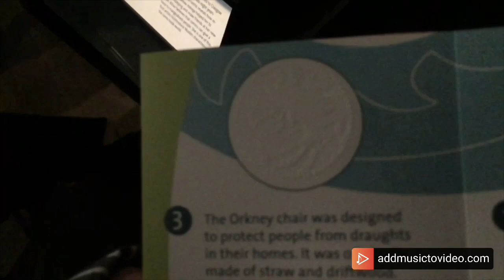Scotland's newly opened Victoria and Albert Museum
Scotland 2019
Visitscotland